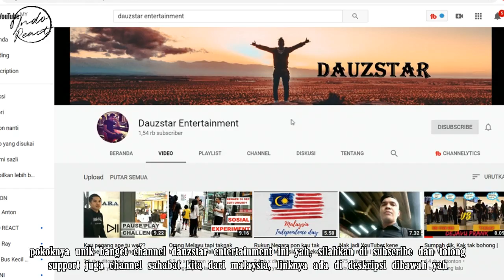Exists - Tak Berakhir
Watch Previous Seasons of INDOREACT

penyanyimalaysia ((( DONASI BTC : 1BSH1HWSPnjhYTSVsCdPTyMxXHs5MhV2wS )))